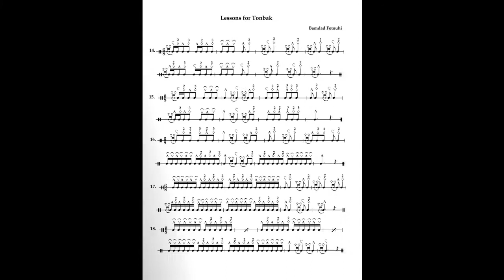Lessons for Tonbak, Chapter 1, Section 6/8, Lessons 14 to 18, Bamdad Fotouhi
Lessons for Tonbak
Chapter 1, Section 6/8
Lessons 14 to 18

جزوه تمرینات کلاسی، فصل اوّل، بخش ۶/۸
(درس‌های شماره ۱۴ تا ۱۸)